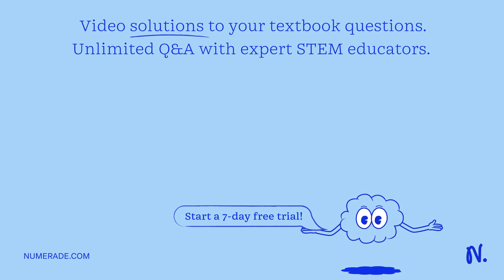What mass of ethanol will release 410.0 J of heat when it cools from 32.2Â°C to 19.1Â°C? The specif…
What mass of ethanol will release 410.0 J of heat when it cools from 32.2Â°C to 19.1Â°C? The specific heat of ethanol is 2.44 J/gÂ°C.